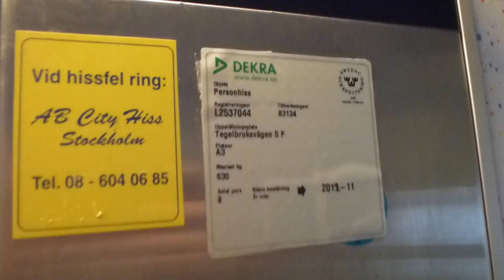More KONE Hydraulic elevator @ Tegelbruksvägen 5F, Mälare Isles